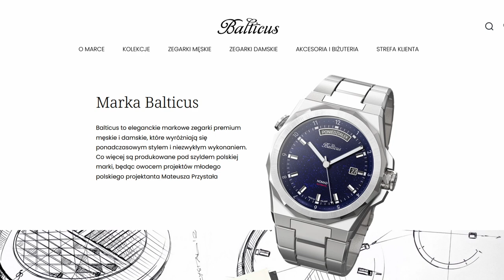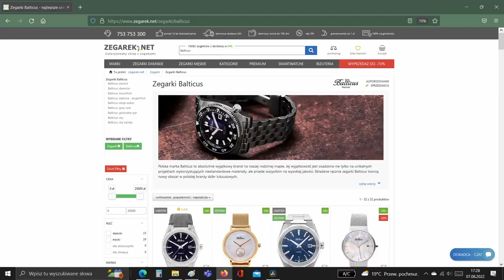Balticus Moonfish - Polski zegarek typu diver. Idealny na lato i nie tylko.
Witam,

Zapraszam Was na recenzję pierwszego polskiego zegarka na moim kanale.
Balticus Moonfish bo o nim mowa, to zegarek z wyższej półki, zarówno cenowej jak i jakościowej.
Gorąco polecam!

Zegarek znajdziecie w sklepie Zegarek.net

Pamiętajcie o kodzie rabatowym RAGNAR10 dzięki któremu kupicie ten zegarek o 10%  taniej!